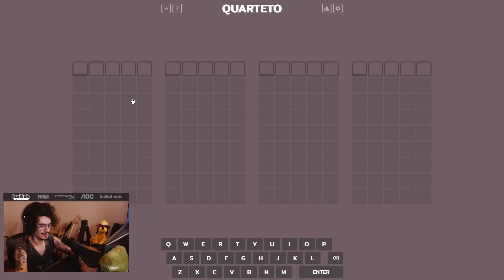AGORA O TERMO TE HUMILHA